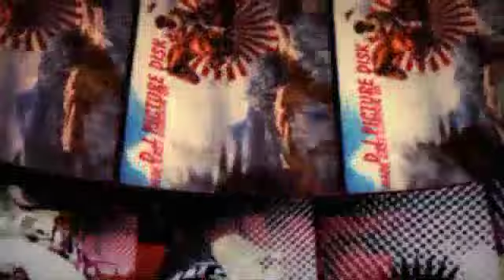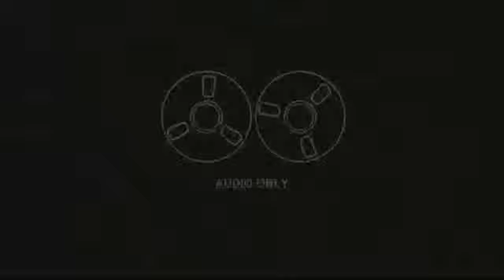Sculpture - Mix Assembled at Sculpture Studios UK 2011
Video made for the 2011 Mutek Preview Series